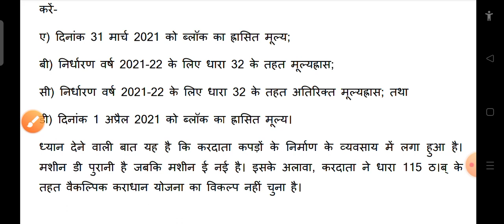Income tax Law & practice answer solve paper code 52414304 DU sol 3rd Semester B.com Solve Q 1 hindi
Income tax Law & practice answer solve paper code 52414304 DU sol 3rd Semester B.com Solve Q 1